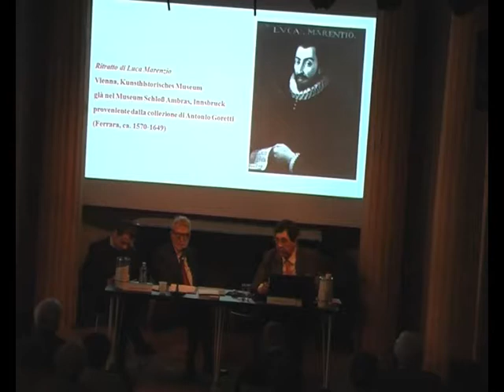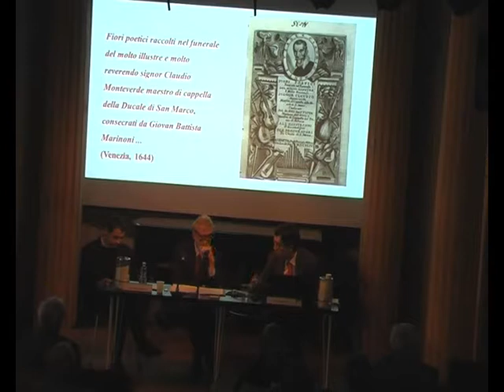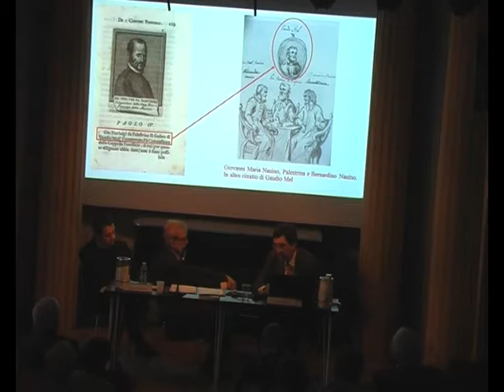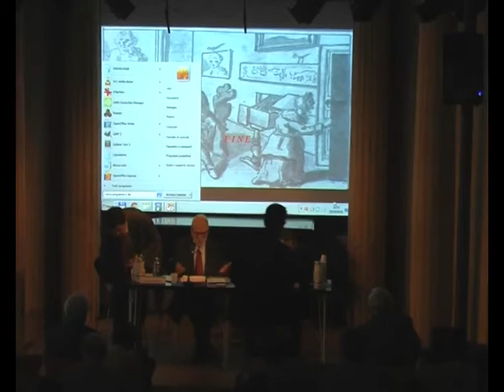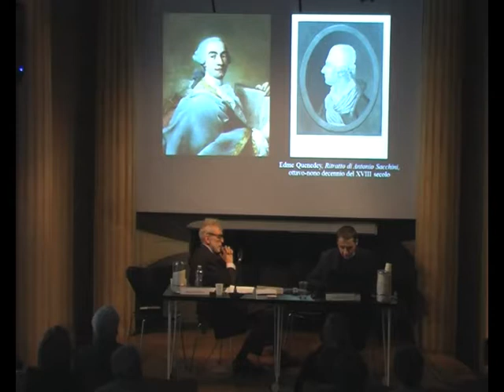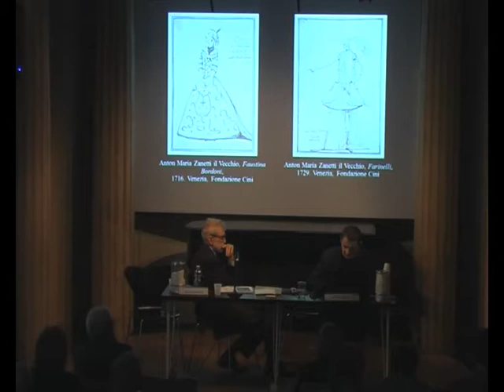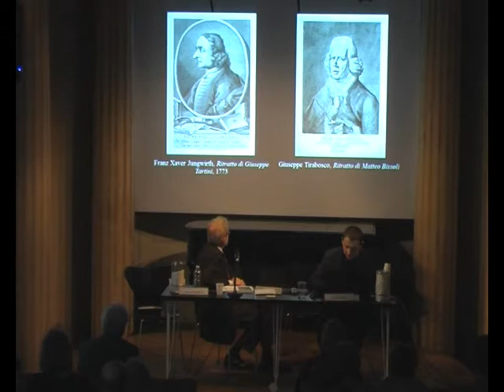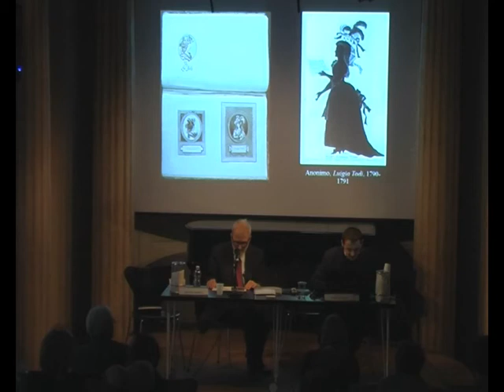Voci e suoni, matite e pennelli - parte 3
Voci e suoni, matite e pennelli
giornata di studi sulla ritrattistica musicale e presentazione del catalogo I ritratti del Museo della Musica di Bologna da padre Martini al Liceo musicale (Firenze, Leo S. Olschki, 2018)
a cura de «Il Saggiatore musicale» in collaborazione con Istituzione Bologna Musei | Museo internazionale e biblioteca della musica

ore 16.30
Arnaldo Morelli (L’Aquila): Dalla scuola alla storia: ritratti di musicisti in casa di musicisti
Paolo Delorenzi (Venezia): Note discordi di iconografia musicale veneziana

Intorno al 1770 il francescano Giambattista Martini (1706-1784) avviò nel convento di San Francesco in Bologna una raccolta di ritratti di musicisti, contemporanei e del passato. Tra i tanti pezzi che l’insigne teorico, erudito e storico della musica seppe attrarre da ogni parte d’Italia e d’Europa spiccano – per citare soltanto i più famosi – il J.C. Bach di Thomas Gainsborough, il Farinelli di Corrado Giaquinto, un ritratto di Mozart ventunenne, oltre al trompe-l’oeil degli scaffali di libreria di Giuseppe Maria Crespi. Con l’istituzione del Liceo musicale (1804) la collezione passò alla città di Bologna e sull’arco di due secoli si è arricchita fino ad arrivare al numero attuale di 312 ritratti e oggi costituisce uno dei vanti del Museo della Musica.
Dopo anni di intenso lavoro di una équipe di storici dell’arte e della musica finalmente vede la luce il catalogo generale dell’iconoteca edito dalla Casa Editrice Leo S. Olschki di Firenze, che ne descrive analiticamente, anche attraverso le immagini, storia e contenuto. La presentazione di questa importante opera sarà introdotta da una giornata di studi dedicata alla ritrattistica musicale.